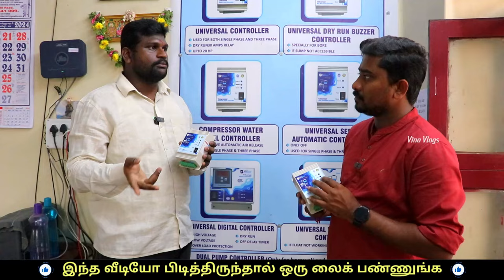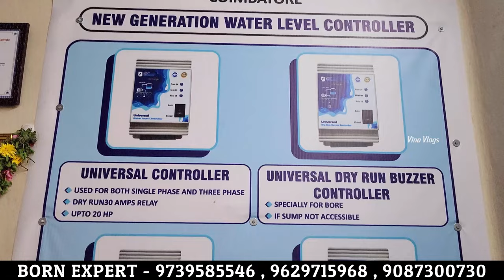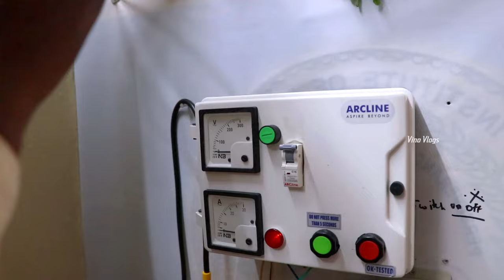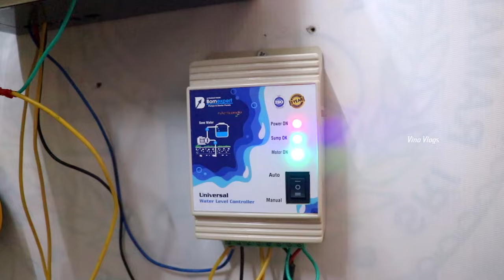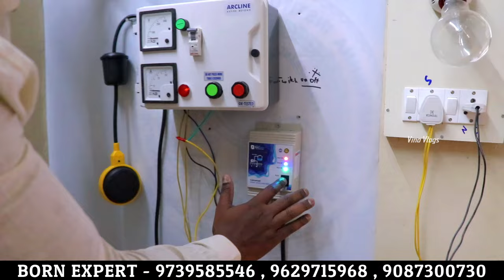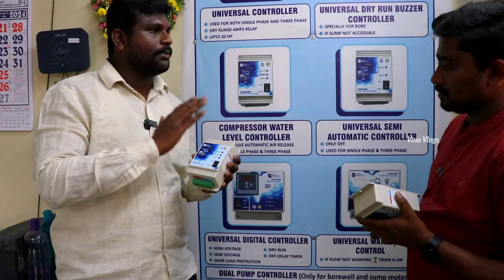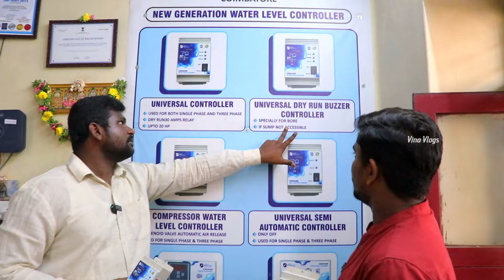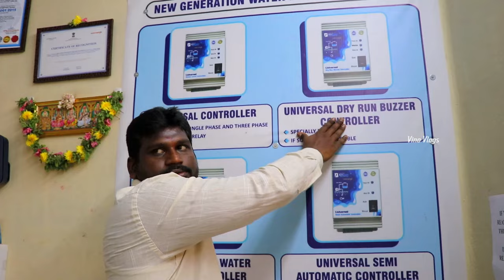இனி உங்களுக்கு வேலை மிட்சம் | Automatic WaterLevel Controller | Vino Vlogs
BORN EXPERT INDIA SERVICE OPC PVT LTD

Call :

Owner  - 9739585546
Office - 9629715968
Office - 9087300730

Address : NO.67 JAYA COMPLEX
R.R.samy lane
Kattor , Ramnagar
Coimbatore - 641009
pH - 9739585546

Time to call - 10:30am to 5:30 pm

Sunday leave

Universal control - 2300
Universal Digital controller - 2900
Universal compressor control - 2300+ solenoid valve 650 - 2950
Universal Dry run Buzzer control - 2500
Semi automatic control - 2000

Vino Vlogs